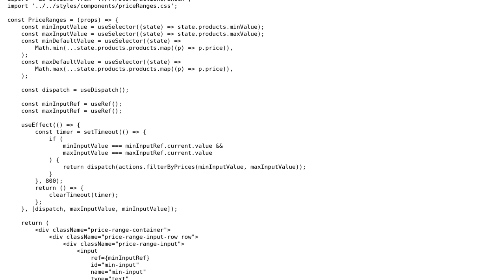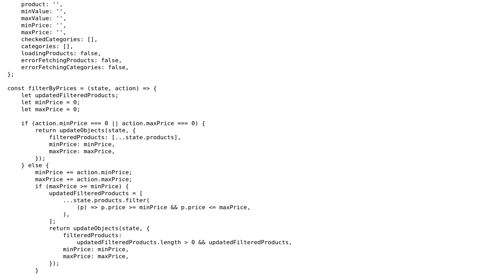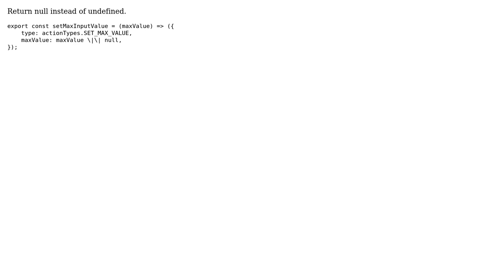When called with an action of type "SET_MAX_VALUE", the slice reducer for key "products"...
When called with an action of type "SET_MAX_VALUE", the slice reducer for key "products" returned undefined?

With thanks & praise to God, and with thanks to the many people who have made this project possible! | Content (except music & images) licensed under CC BY-SA | Music | Images & others | With thanks to user Schon wieder am pasten naja user jsuton00 and the Stack Exchange Network Trademarks are property of their respective owners. You are responsible for your own actions.